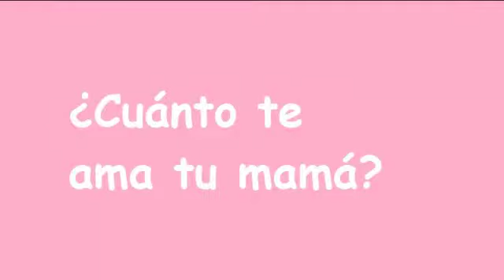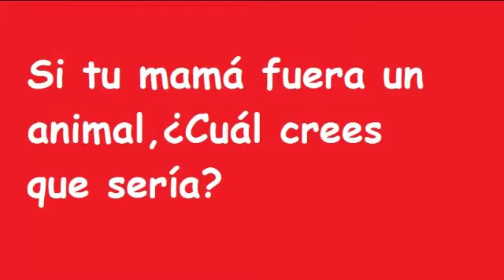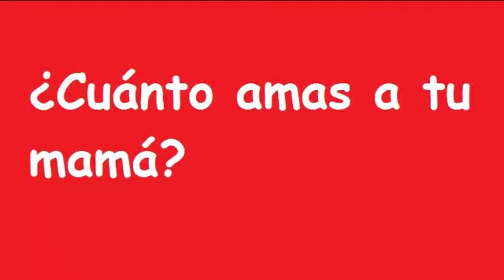Feliz Día de las mamás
Iglesia Árbol Frondoso
Luis de la Cruz